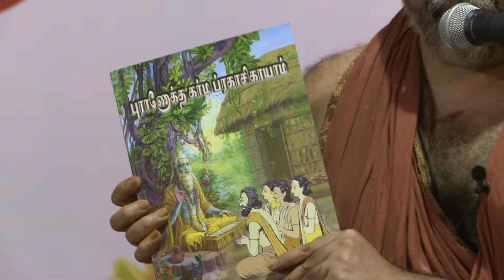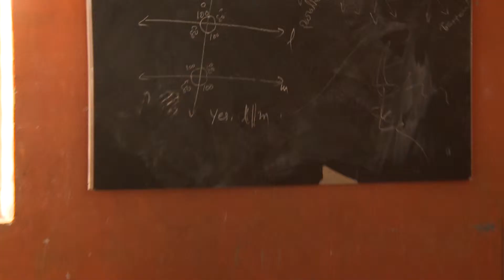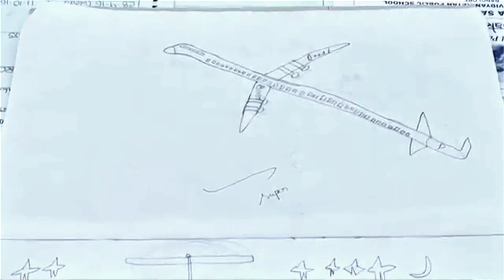karvet nagara pourohita jotysha integrated patashala with subtitles